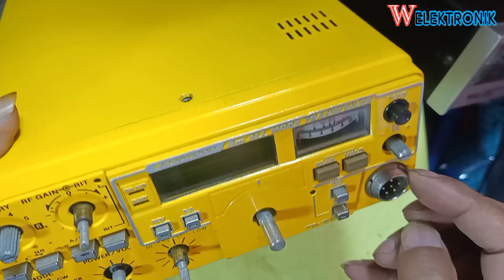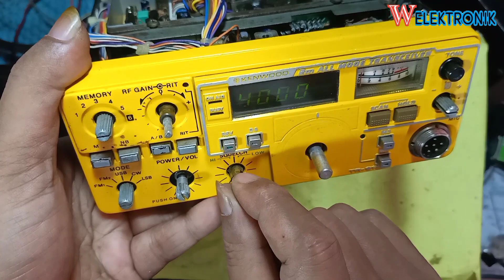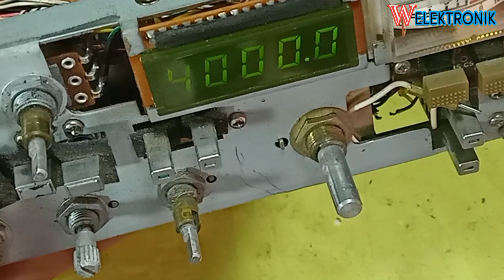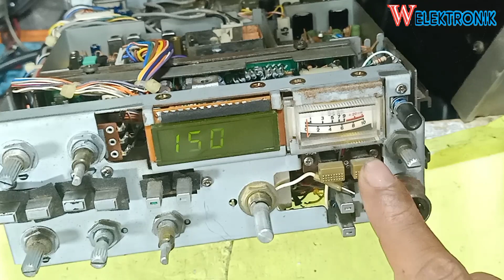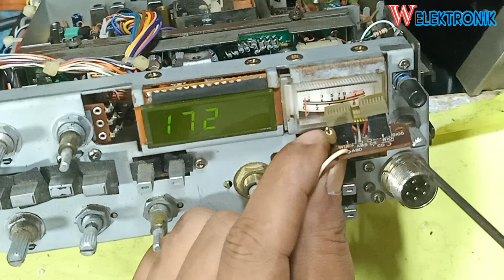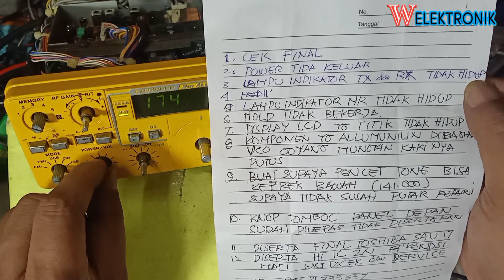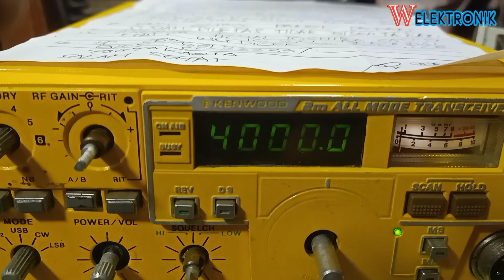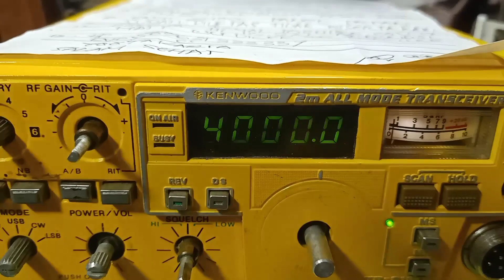kenwood tr 9130 banyak kerusakannya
kerusakan
power tidak keluar, tidak bisa rx tx, indikator rx tx tidak hidup, hold tidak bekerja, display lcd no dot,. xtal vco putus, tambahan tone prekuensi langsung ke 100

jual cpu kenwood tr 9130
kenwood tr 9130 display
radio kenwood tr 9130
extra mic kenwood tr 9130
tr 9130
harga rig kenwood tr 9130